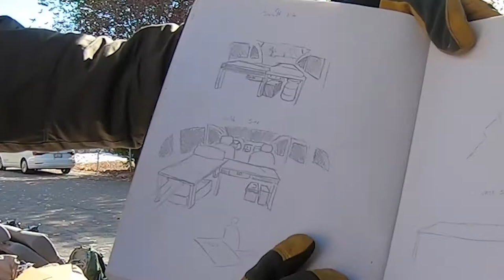Building Good Bones || Stealth Camper Conversion Episode III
Building the bedframe and some furniture on which to die/lie on.
If you like this video, you'll probably enjoy me slowly destroying a vehicle in the rest of the series.